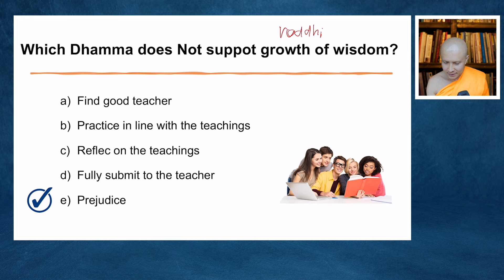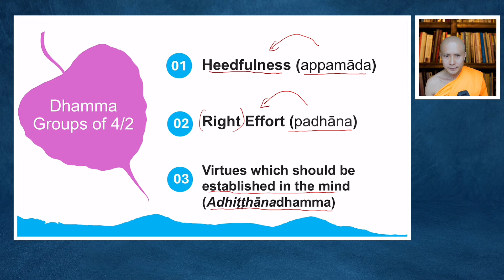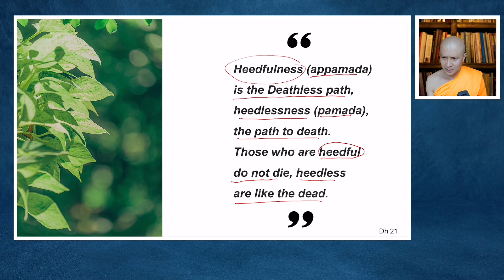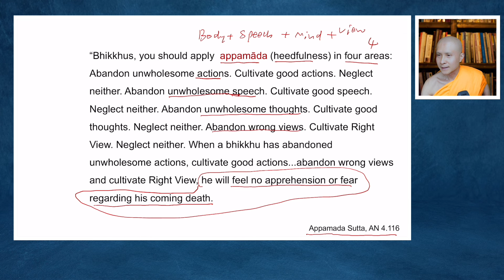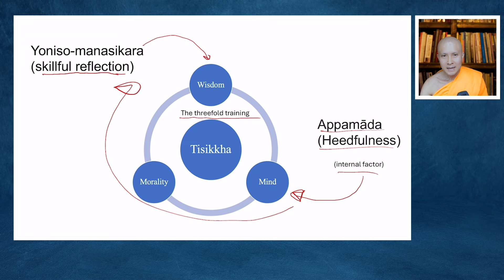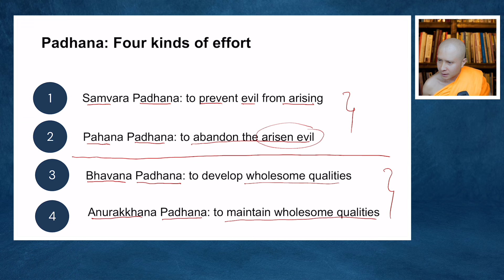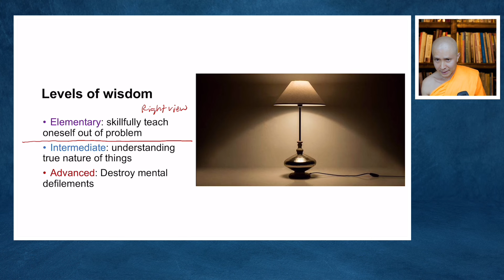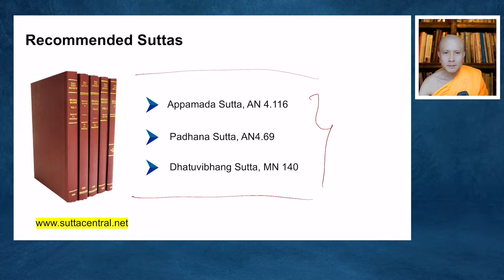Dhamma Session 6 (Elementary Level): Dhamma Group 4/2| Thanajayo Bhikkhu | 3 March 2024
Nakdhamma Study Program (Elementary Level)
Course Title: Dhamma
Session #6: Dhamma Group 4/12
By Ven.Narongchai Thanajayo
Date: Sunday 3 March 2024

0:00 - Introduction
5:04 - Review from last week / Quiz
11:20 - Four Heedfulness (appamada)
39:50 - Right Effort (padhana)
50:48 - Virtues which should be established in the mind (adhitthanadhamma)

YouTube play list พอจ.ณรงค์ชัย ฐานชโย (Thanajayo Bhikkhu)